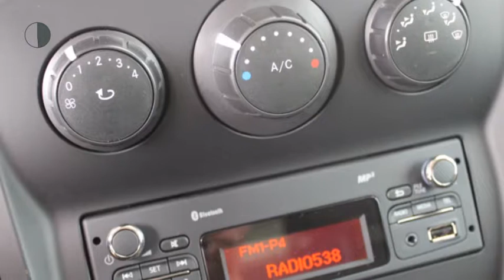Mercedes-Benz Citan 111 CDI KA Lang Ambition | Used 1